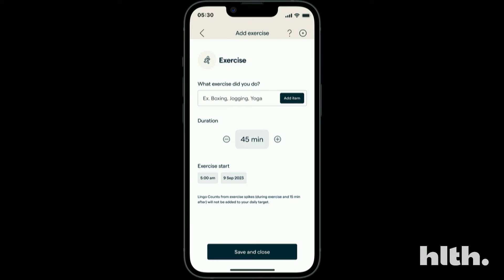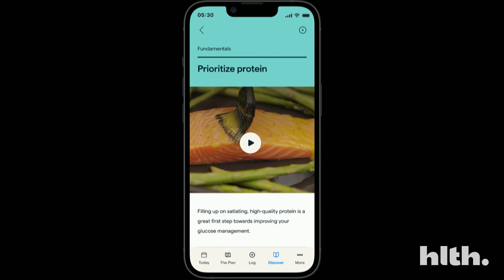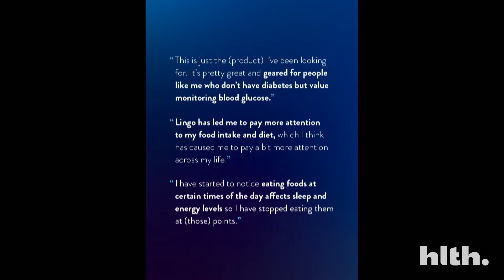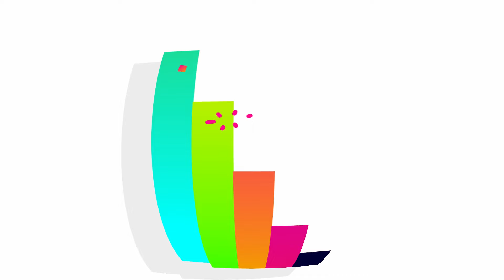HLTH 2023: Putting Health in Your Hands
Today's consumer wants a more personalized experience that puts them in control of their health. New technology will allow for just such a world.

At HLTH 2023, Robert Ford, Chairman and CEO of Abbott, offered a glimpse of this future, where technologies that connect, like biowearables, can help empower patients and improve health. HLTH HLTH2023 @HLTHEVENTS